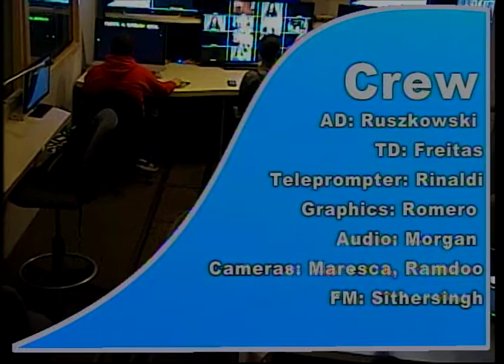Pirate News, November 9, 2017